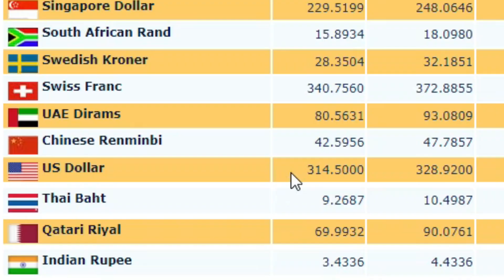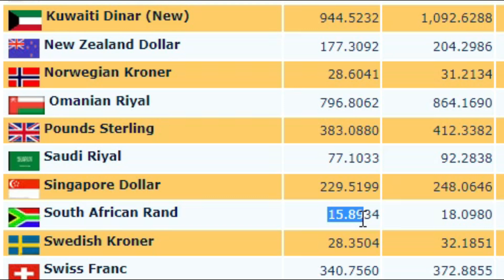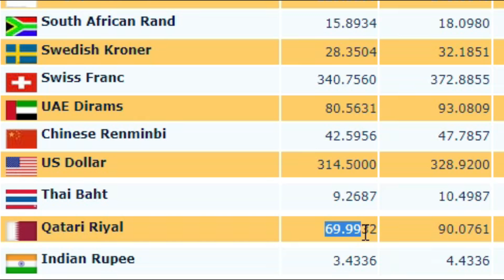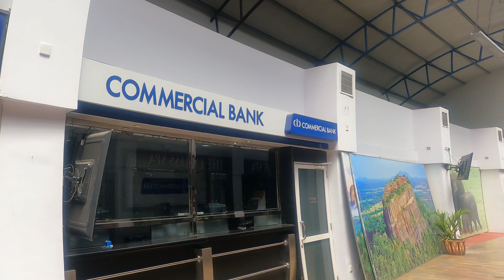EXCHANGE RATE TODAY l Kuwait dinar rate | GBP | Euro | riyal rate | dirham rate | dollar rate l yen